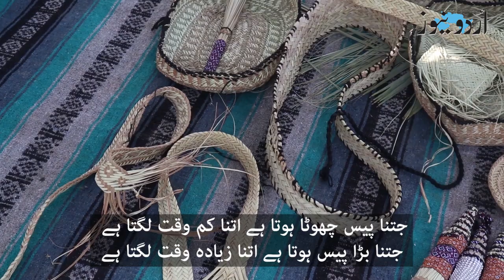پتوں سے ڈیکوریشن پیس بنانے والا ہنرمند جس کا مال ’برائے فروخت نہیں‘ |اردونیوز‘